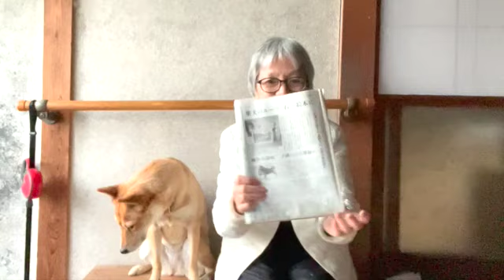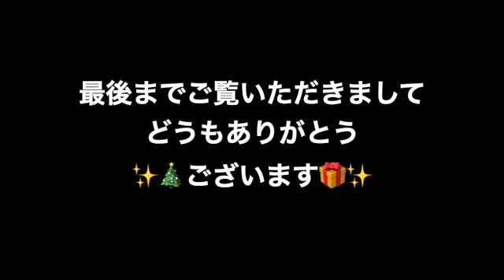【第３種郵便物】朝日新聞さんに紹介していただきました！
記事はこちらです！